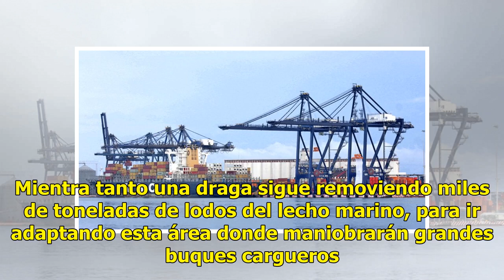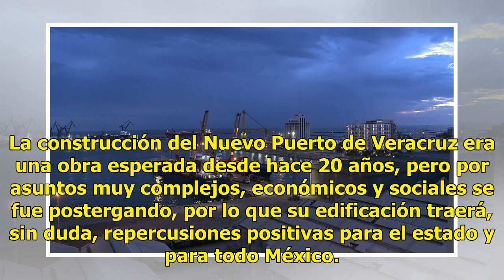Instalan grúas para descargar primeros buques que arriben al Nuevo Puerto de Veracruz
Avanza la construcción del Nuevo Puerto de Veracruz; instaladas dos grúas que descargarán los primeros buques con contenedores. (Twitter/ @SCT_mx)Sobre la plataforma ya en tierra en el nuevo recinto portuario de Veracruz fueron instaladas las dos enormes grúas que llegaron hace unas semanas proceden...